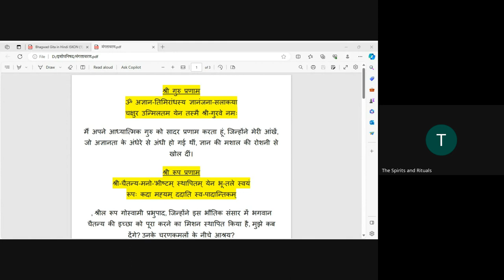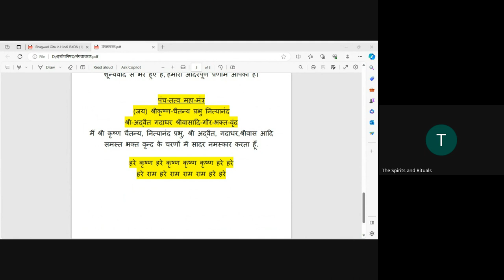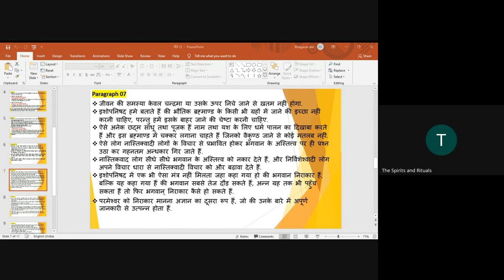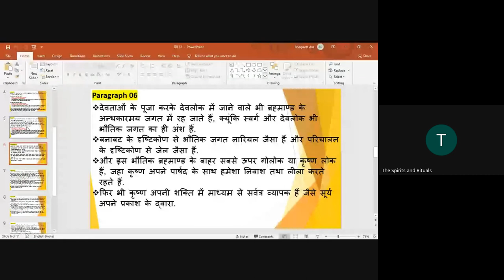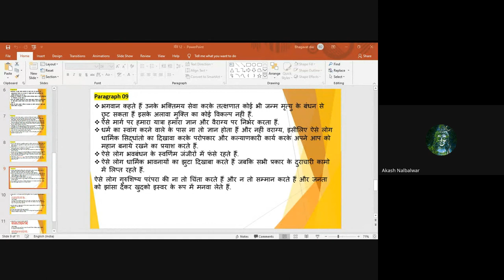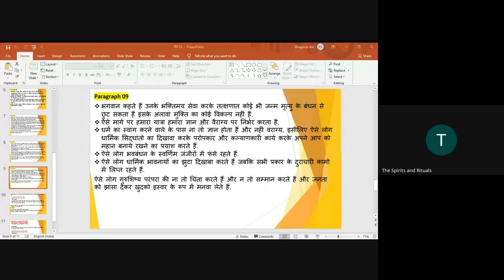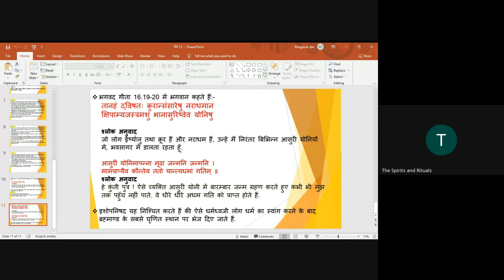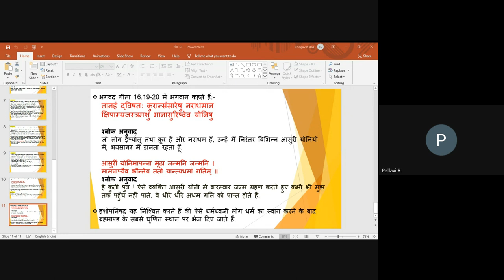18 | Ishopanishad | GAT | @Thespiritsandrituals Bhagavat Das ishopanishadcourse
📖Gurukul Acharya Training (GAT)
Batch 3 Level 1

⁕BHAKTIVEDANTA VIDYABHAVAN GURUKUL⁕
A free Vedic Gurukul near Muri, Jharkhand on the banks of river Swarnarekha. We humbly inviting you to come and do support for spreading Vedic Knowledge And Wisdom.

📍Reach us-
Bhaktivedanta Vidyabhavan Gurukul, Kutam, Muri
Ranchi-835101

Bhakti Vedanta Vidyabhavan Trust
Branch- (3791) Kamre, Ranchi, Jharkhand, India - 835222
IFSC CODE - IOBA0003791
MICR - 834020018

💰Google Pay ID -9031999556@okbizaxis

Hare Krishna 🙏